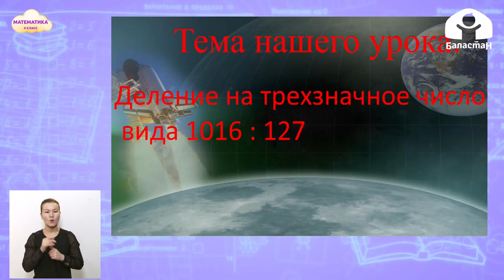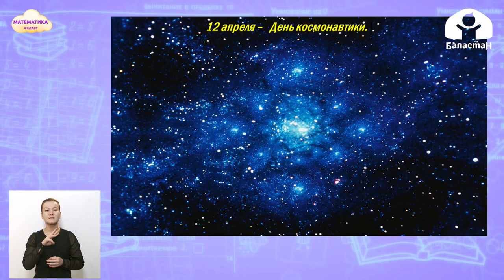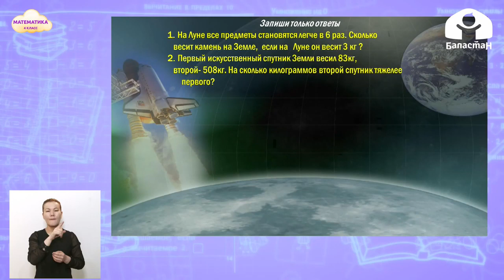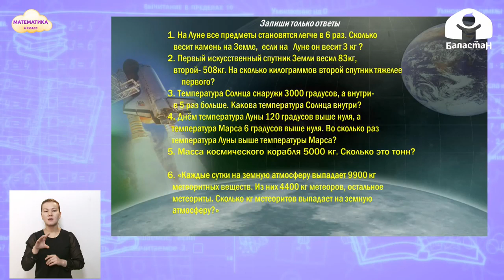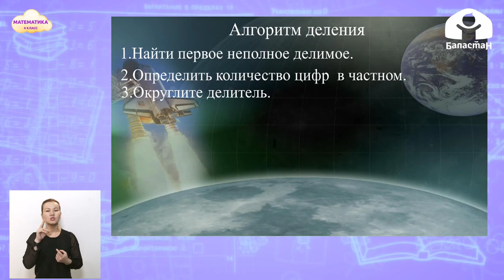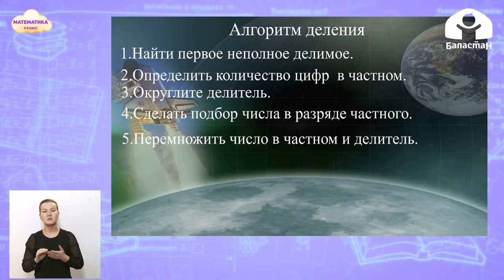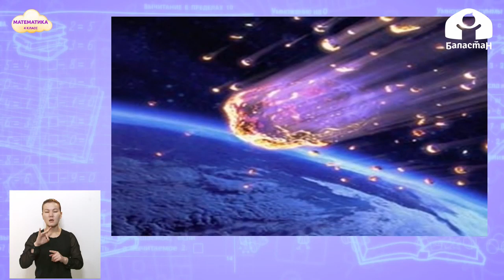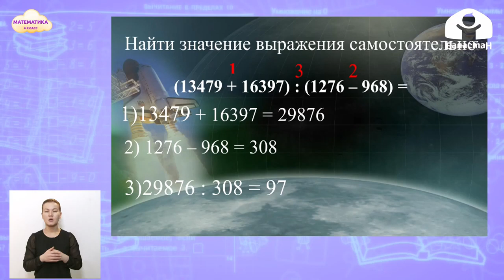4-класс | Математика | Деление на трехзначное число вида 1016:127